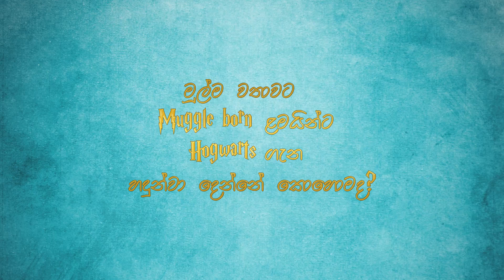Mugglebornsලට Hogwarts ගැන කියන්නේ කොහොමද? | How Hogwarts is introduced to Muggleborns? | Sinhala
ගොඩක් අයගේ ප්‍රශ්නයකට මෙන්න උත්තරේ...

Almost all the authorized personalities are credited.

Mugglebornsලට Hogwarts ගැන කියන්නේ කොහොමද?